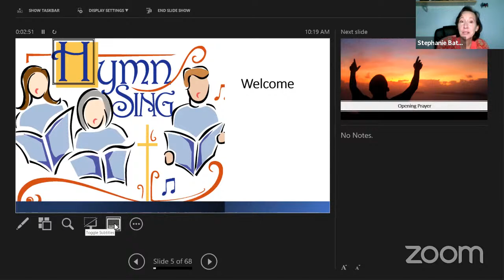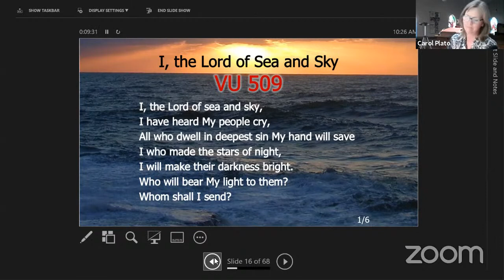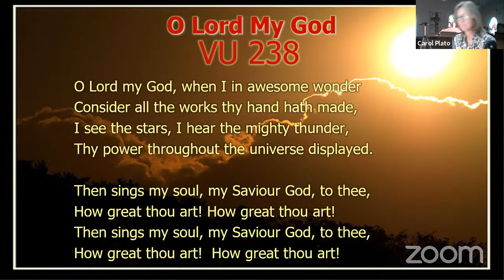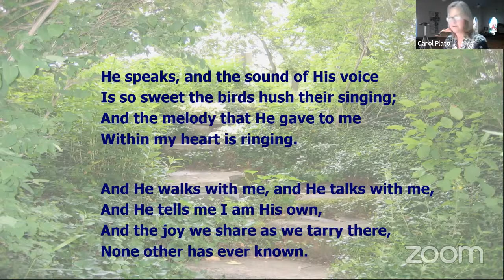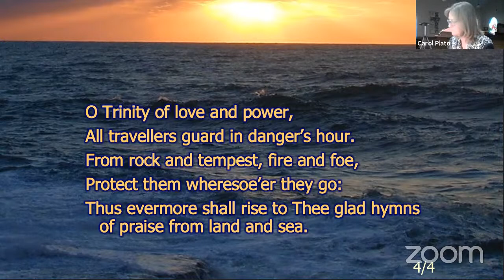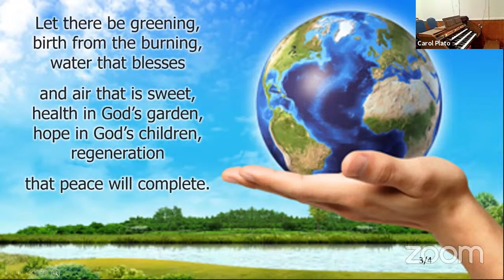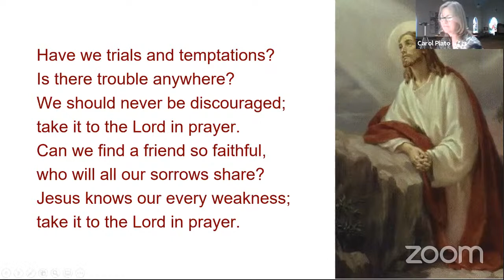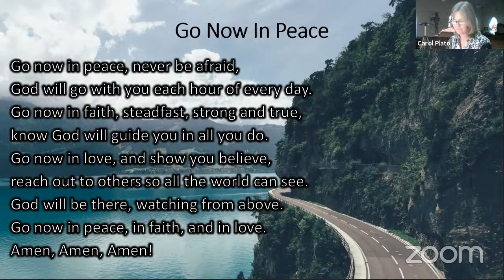Hymn Sing Service - 31 Oct, 2021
Hymn Sing Bulletin

Reflections for the Road:
“If I should ever die, God forbid, let this be my epitaph:THE ONLY PROOF HE NEEDEDFOR THE EXISTENCE OF GODWAS MUSIC”      Kurt Vonnegut
“It is natural to speak of hymns as "poems," indiscriminately, for they have the same structure. But a hymn is not necessarily a poem, while a poem that can be sung as a hymn is something more than a poem. Imagination makes poems; devotion makes hymns. There can be poetry without emotion, but a hymn never. A poem may argue; a hymn must not. In short to be a hymn, what is written must express spiritual feelings and desires. The music of faith, hope and charity will be somewhere in its strain.” Hezekiah Butterworth, The Story of the Hymns and Tunes
 “..moments of transport, and of comfort, and of a bracing vastness of possibility. That was all there for me when I plunged my mind into the Bible’s puzzles; and it was always there in the music of church. I wouldn’t have said it this way then. But I would feel all the cells in my body as I sang hymns that connected my little life with the grandeur of the cosmos, the Christian drama across space and time. This was my earliest experience of breath and body, mind and spirit soaring together, alive to both mystery and reality, in kinship with others both familiar and unknown. That’s one way I’d define the feeling of faith now.”Krista Tippett, Becoming Wise: An Inquiry into the Mystery and Art of Living